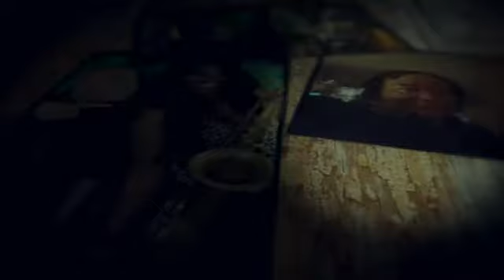Project Indie Broadcast Intro